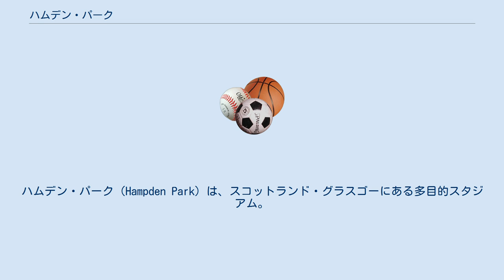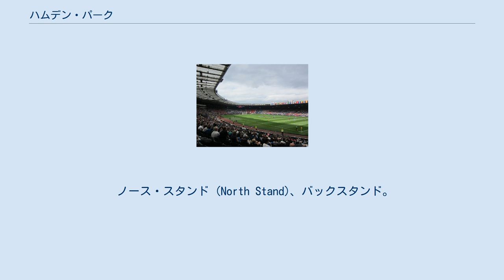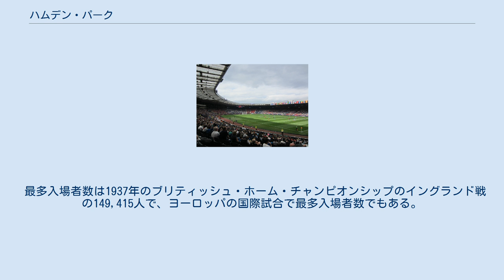ハムデン・パーク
ハムデン・パーク（Hampden Park）は、スコットランド・グラスゴーにある多目的スタジアム。
スコットランドの国立競技場であり、クイーンズ・パークFCとサッカースコットランド代表のホームスタジアムとなっている。
2014年の英連邦大会では陸上競技と閉会式の会場として使用された。
 クイーンズ・パークFCは、1873年10月以来ホームスタジアムとして使用している。
スタジアムの完成は1903年。
現在は、1999年に改装した3代目のスタジアムとなっており、過去にはUEFAチャンピオンズリーグの決勝が1960年、1976年、2002年に行われ、2007年にはUEFAカップ(現、UEFAヨーロッパリーグ)の決勝戦が行われた。
また、2012年にはロンドン五輪サッカー競技の会場として使用された。
 サウス・スタンド (South Stand)、1層構造のメインスタンド。
スタンドが1つに繋がっているためスタンドの境目がなく全体を通して1層構造となっている。
ウェスト・スタンド側コーナーにアウェーサポーター席がある。
 イースト・スタンド (East Stand)、ゴール裏スタンド。
 ノース・スタンド (North Stand)、バックスタンド。
HAMPDENと白抜きの文字で描かれている。
 ウェスト・スタンド (East Stand)、ゴール裏スタンド。
サウス・スタンド側のコーナーにアウェーサポーター席が設定されている。
 ファースト・スコットレールのマウント・フロリダ駅、あるいはキングス・パーク駅から徒歩5分。
両駅へは、グラスゴー・セントラル駅から約10から15分位で着く。
 最多入場者数は1937年のブリティッシュ・ホーム・チャンピオンシップのイングランド戦の149,415人で、ヨーロッパの国際試合で最多入場者数でもある。
同年のスコティッシュカップ決勝では147,365人を集め、スタジアム外にも2万人が集まった。